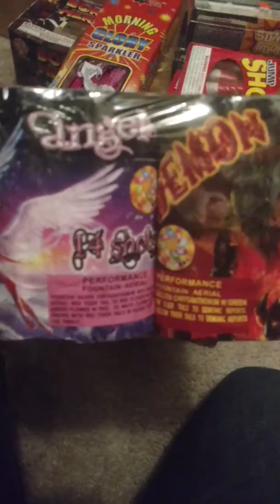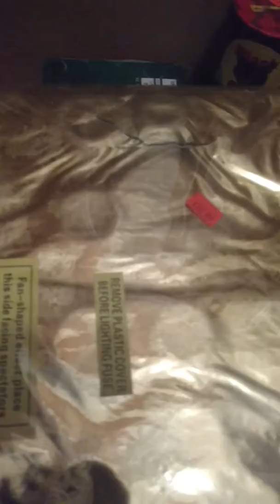2017 Fireworks Stash Update #5